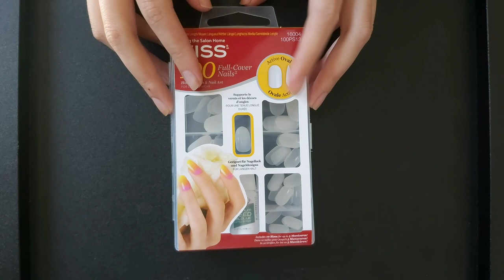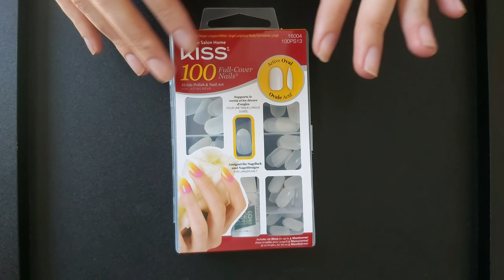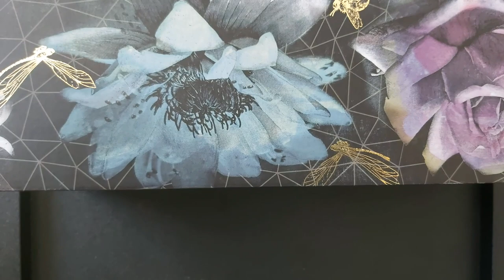ASMR • Applying and Painting False Nails • Whispered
Merhaba! Attempting to live my best "long" nail life until my natural nails grow back with this false nail application and painting video. Tapping, whispering, filing, nail and hand sounds.

I definitely didn't do this right as 3 flew off within a day but I re-glued them and so far, so good. I can't say I'm completely converted because I need to remember to carry the glue and a few back up nails around but they're a good alternative and I've had zero chipping which is usually my biggest nail complaint.